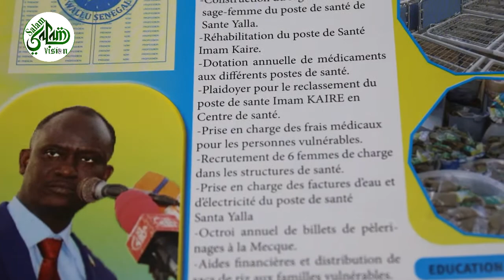Les Coulisses Politiques: reçoit Sokhna Aida Faye une actrice de Développement Badiénou Gokhe.